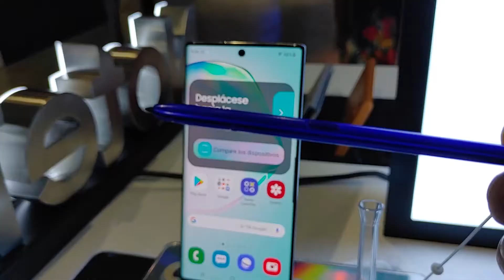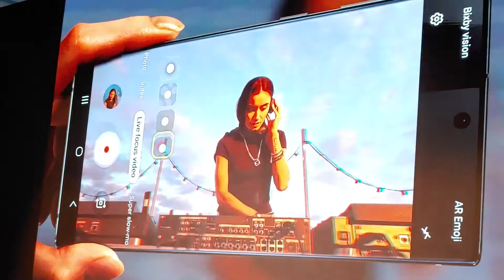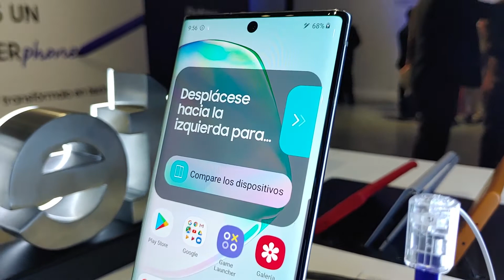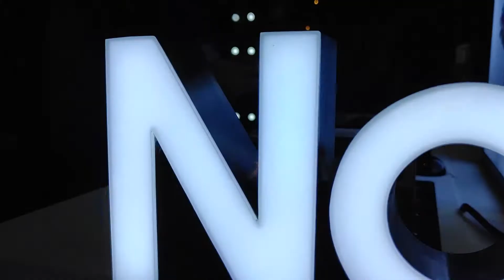¡¡¡SAMSUNG GALAXY NOTE 10 llega al Perú!!!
Un poco de lo que fue la presentación del Samsung GalaxyNote10 en Perú.